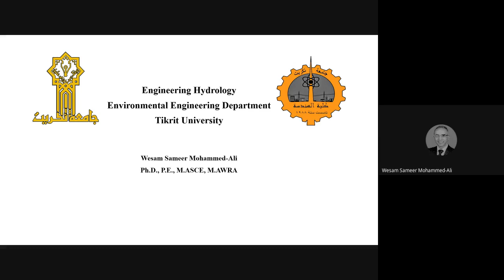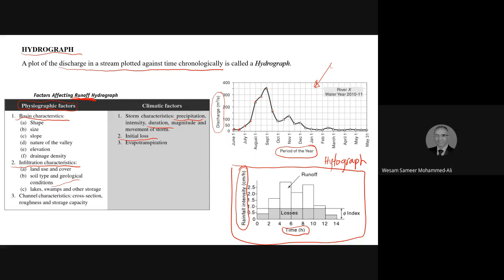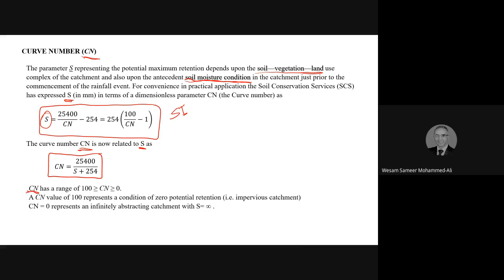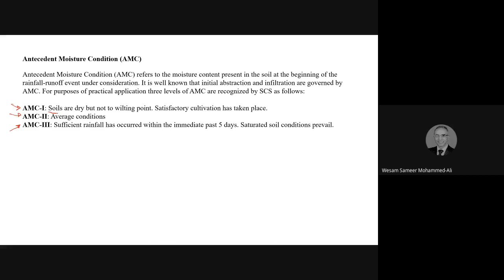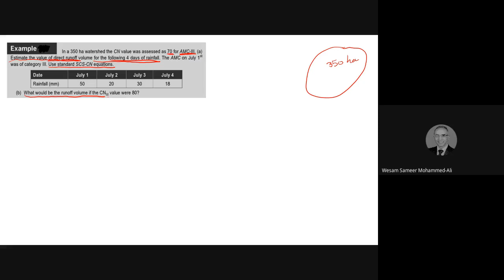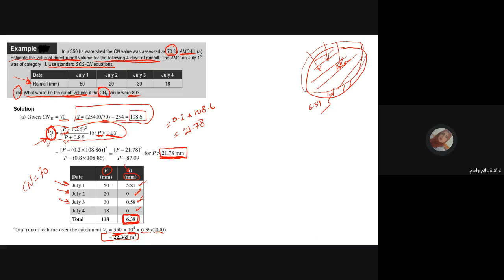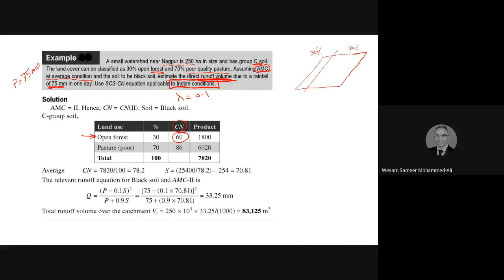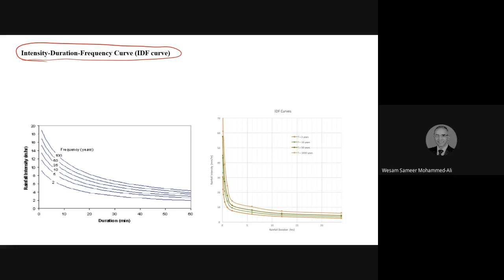Runoff and Curve Number